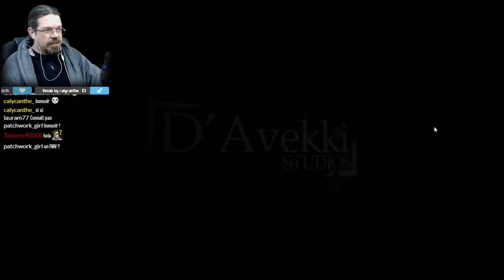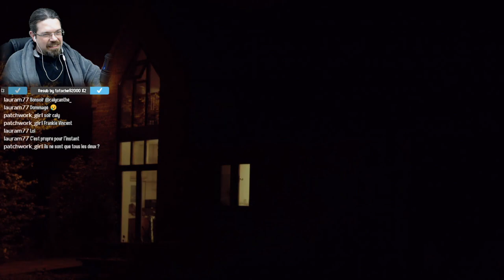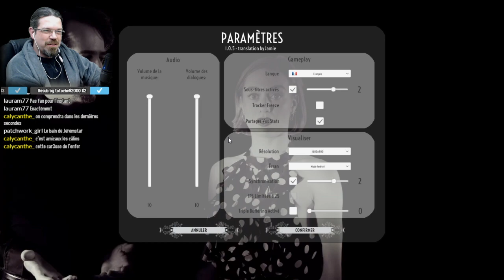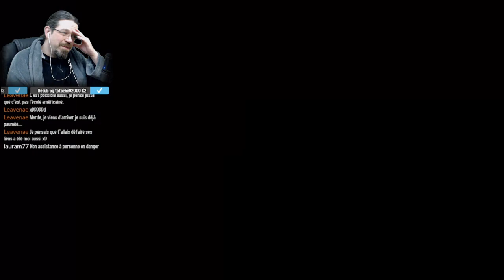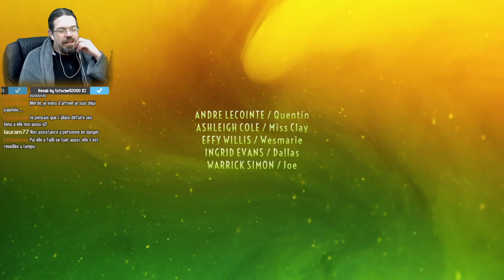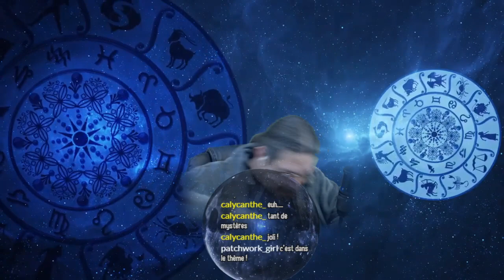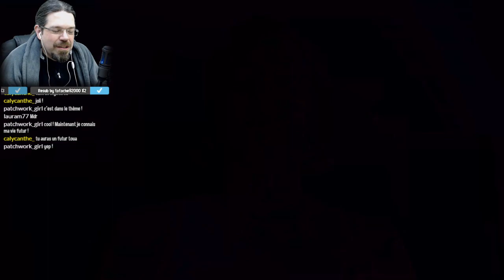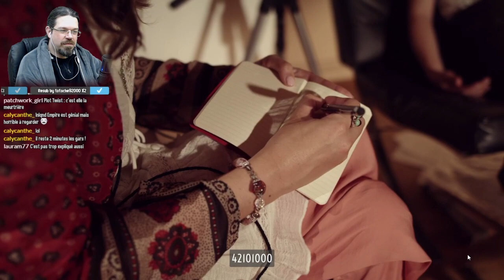Dark Nights with Poe and Munro : #1 Les contes de la Cringe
Très déroutante cette ambiance fantasmagorique. Il manque quand même une petite intro pour introduire les personnages et le concept. Des gros soucis de montage et de narration liés au budget je pense. Mais après 3 épisodes, ça commence à m'accrocher alors.

Je suis curateur Steam, avant d'acheter un jeu d'horreur venez voir ce que j'en pense